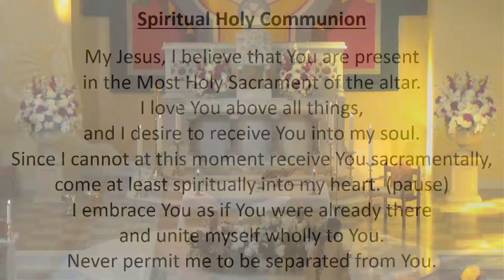The Transfiguration of the Lord - Thursday 6 August 2020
Fr John David OMI led today's celebration of the Feast of the Transfiguration of the Lord.